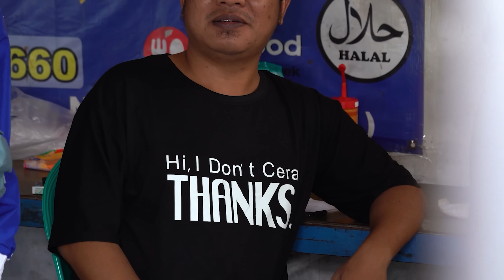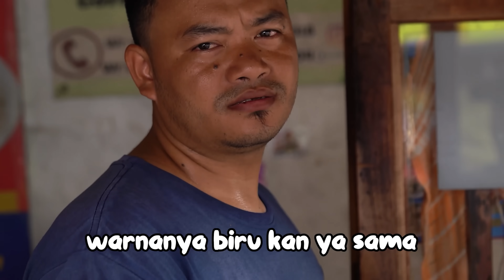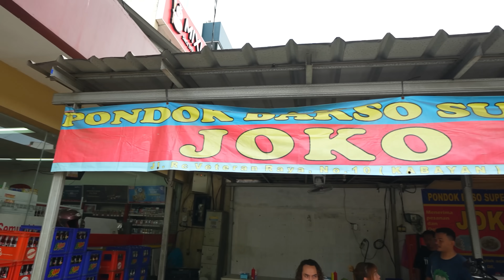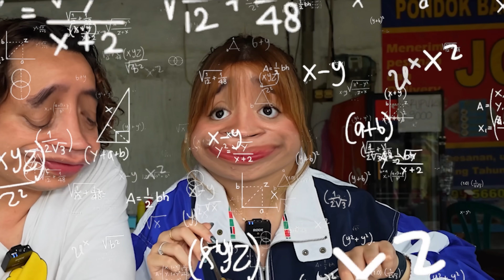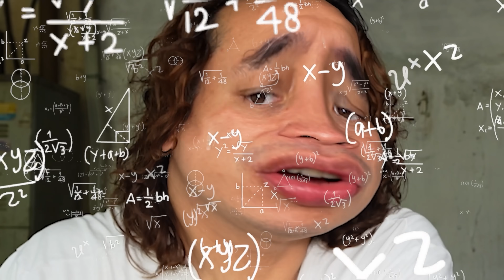BAKSO URAT GERENJEL MANDI CABE CUKA LANGGANAN NIKITA MIRZANI?!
BAKSO JOKO
Alamat : Jl. RC. Veteran Raya No.10, RT.7/RW.1, Bintaro, Kec. Pesanggrahan, Kota Jakarta Selatan, Daerah Khusus Ibukota Jakarta 12330